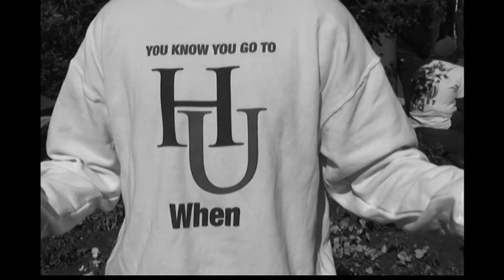HUHomecoming2010.mov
Alumni, students, and those who travel from all over the nation tell you why Howard University does Homecoming like no one else can. HU!  You Know! - We do it Best!